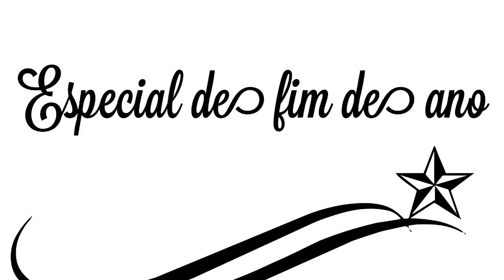Diy Globo de neve dia # 22